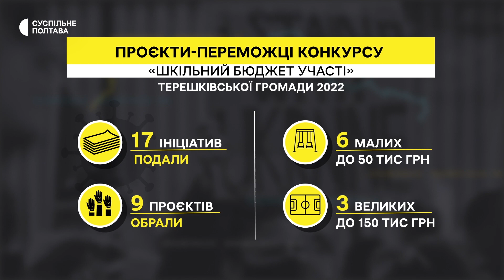«Шкільний громадський бюджет» Терешківської ТГ на Полтавщині: які проєкти реалізовують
У Терешківській громаді почали реалізовувати проєкти, які перемогли на конкурсі «Шкільний громадський бюджет». На нього діти та працівники навчальних закладів подавали свої ініціативи щодо покращення умов для розвитку. Серед 17 поданих ідей відібрали дев’ять, за які проголосувало найбільше жителів. Про це Суспільному розповів голова громади Віталій Турпітько.